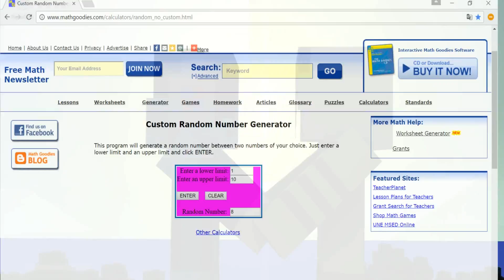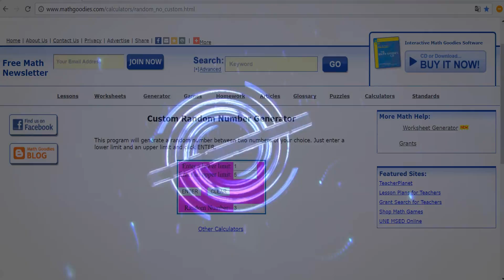100 ABO Gewinnspiel + Let's Play - Stardew Valley #20 [ Angeln angesagt ]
Heute gibt es endlich das 100 Abo Gewinnspiel (: . Kommentiert dieses Video um mit zu machen. Also Leute macht fleißig mit meine Freunde. In Stardew Valley schaffen wir auch endlich mehr zu angeln und es läuft sehr gut.